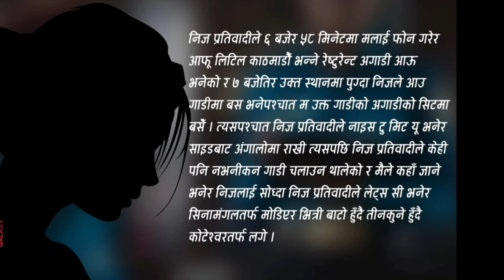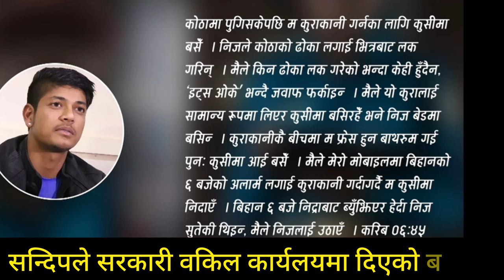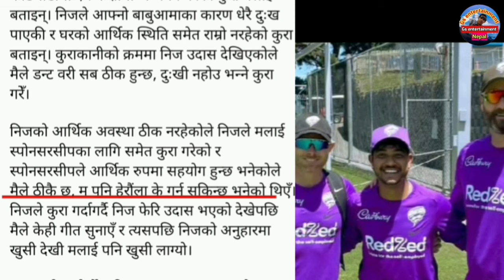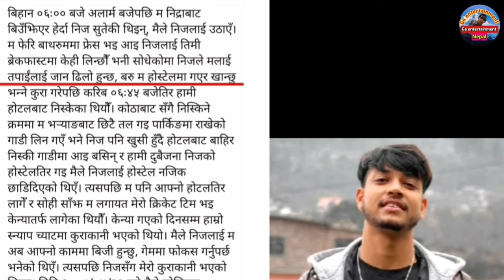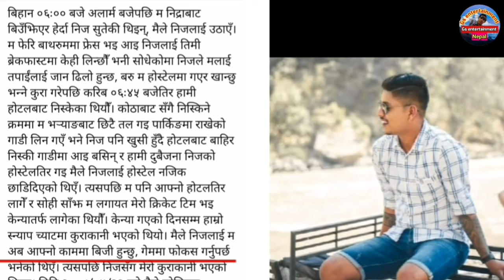सन्दिपले ढाडमा बेसरी पिटेको आरोप Sandeep Lamichhane Case || Sandeep Lamichhane News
New revelations in Sandeep Lamichhane case. The statement between the girl who is called the victim and Sandeep Lamichhane was disputed. In the video above, I have shown the full details of the statement of both people.

audio credit @Galaxy4K